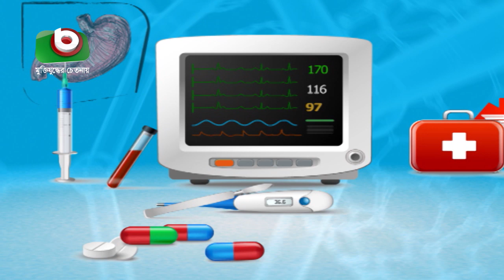সরাসরি ডাক্তার পর্ব - ৯১ | বিষয়ঃ অপারেশন বিহীন চিকিৎসা | Health Talk Show Sorasori Doctor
বিষয়ঃ অপারেশন বিহীন হাঁটু, কোমর, ঘাড় ব্যথা ও প্যারালাইসিসের আধুনিক চিকিৎসা

অতিথিঃ ডা: এস চক্রবর্তী
উপস্থাপনাঃ ডাঃ জান্নাতুল ফেরদৌস বৃষ্টি

Guest: Dr. S. Chakraborty
Presenter: Dr. Jannatul Ferdous Bristy